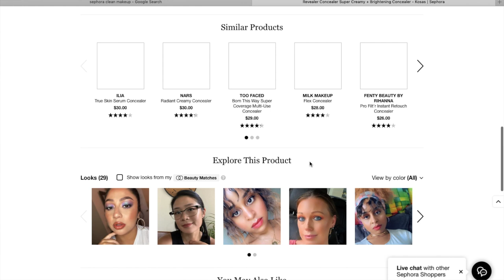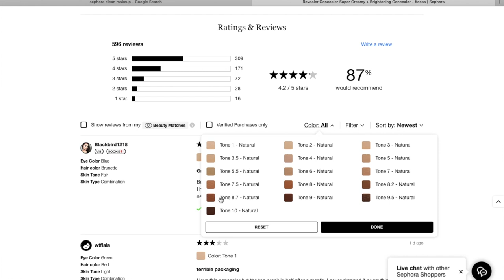RESPONDING TO CLEAN MAKEUP AT SEPHORA REVIEWS| Reagan Hart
Hi All! Today we are talking about customer makeup reviews from the Clean Beauty at Sephora site. I hope you enjoy!

PRODUCTS MENTIONED:
Sephora Favorites Clean Makeup Sets
Kosas Concealer
Ilia Concealer
Tower 28 Spicy
Kosas Royal Lipstick
Aether Joshua Tree Palette

Xoxo,
Reagan